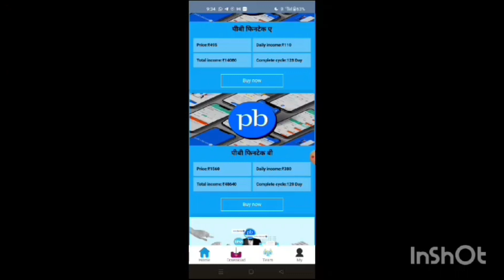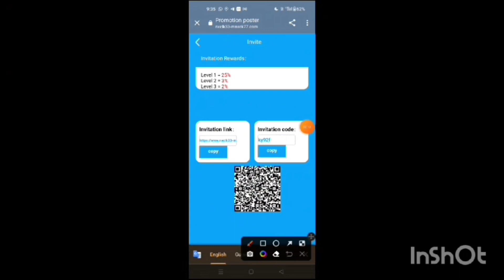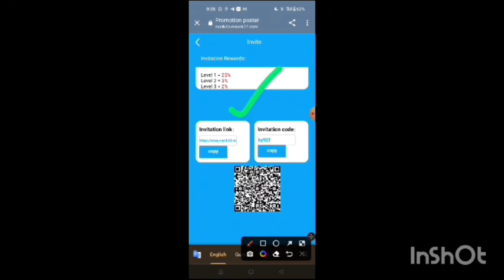Bit Quant App Withdraw Problem | Bit Quant App Real Or Fake | Bit Quant App Kya hai